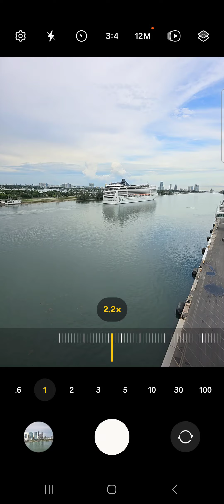¡Posibles nuevos cambios que te encantarán! (PTR Server de Dislyte)